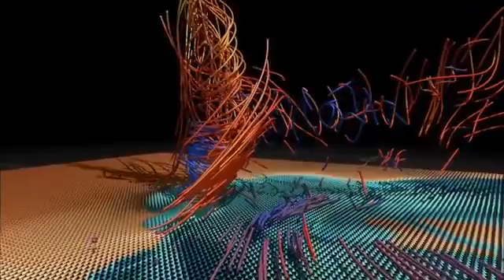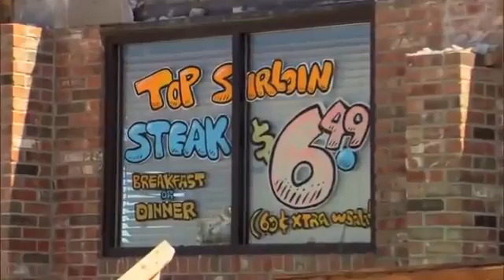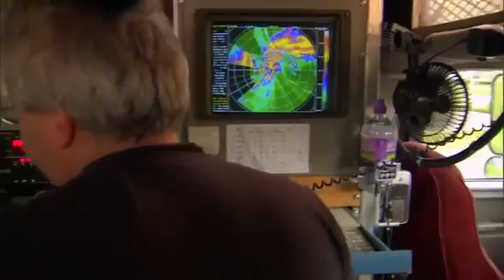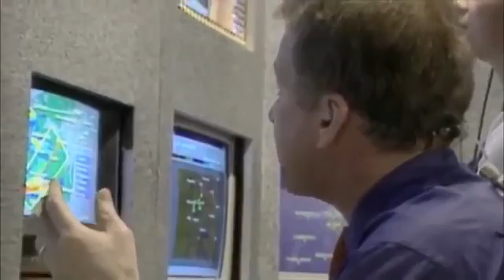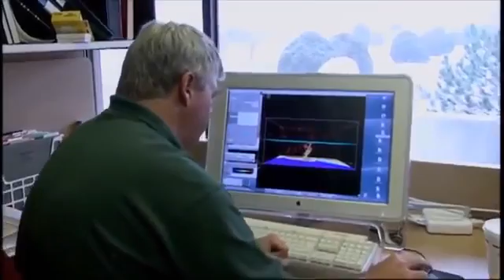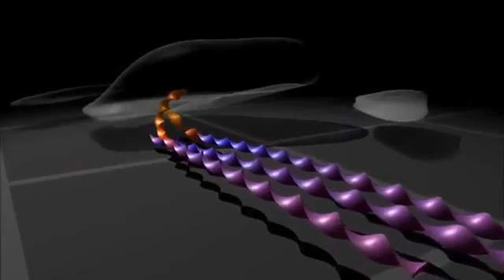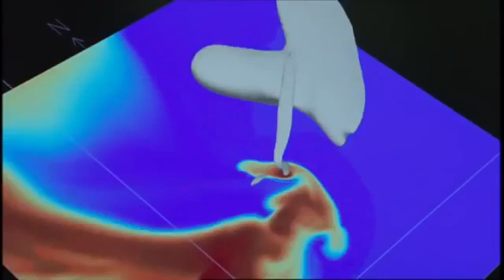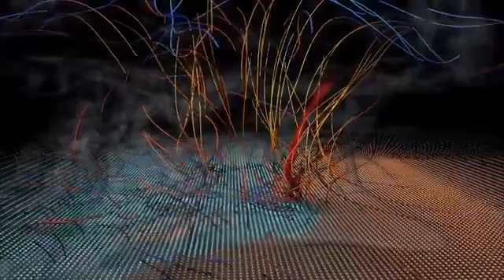World Most Dangerous disaster in JAPAN Movies documentary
Keep watch this video.